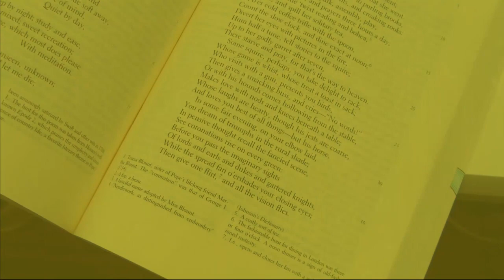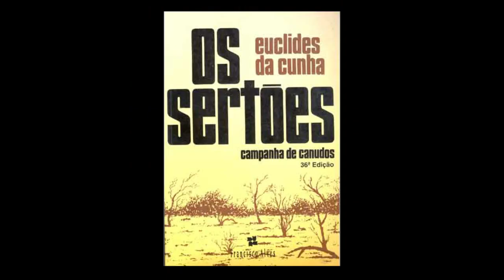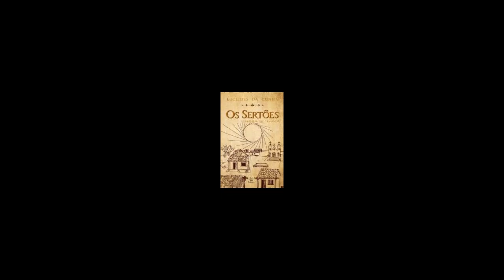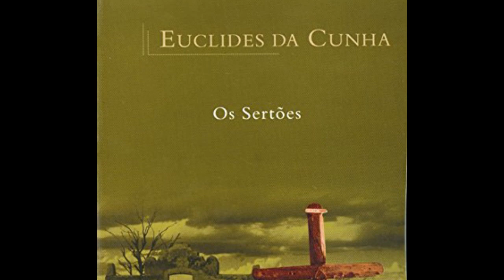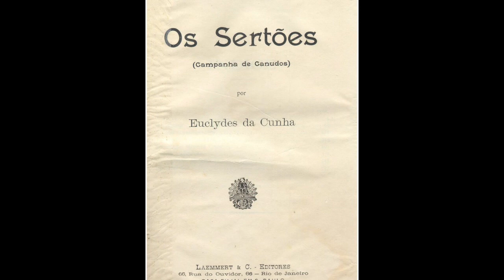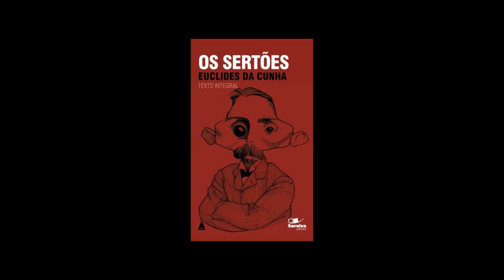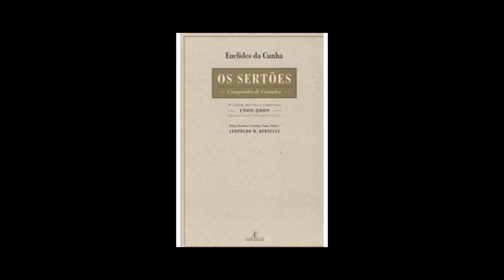Entre Linhas | Os Sertões (06/06/17)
O livro "Os Sertões" retrata uma guerra registrada pelos olhos de um jornalista e contada pelas palavras de um romancista. Considerada uma das obras primas da literatura nacional, o autor Euclides da Cunha descreve o conflito entre a população do vilarejo baiano de Canudos e o exército brasileiro.